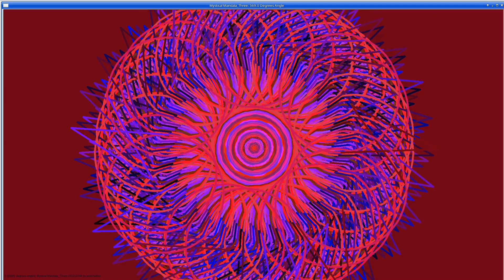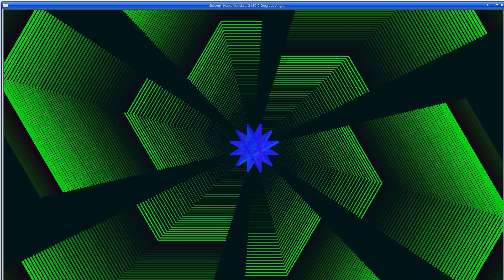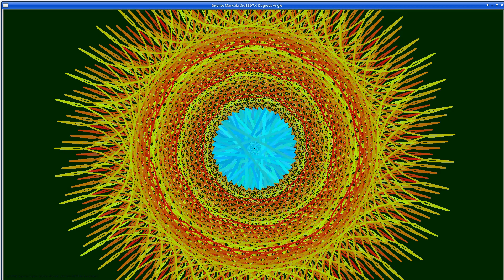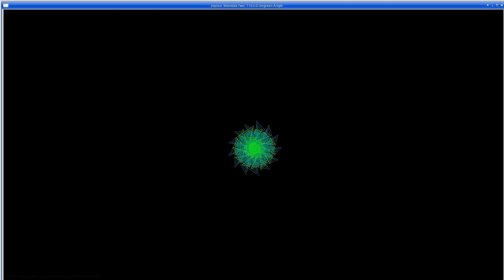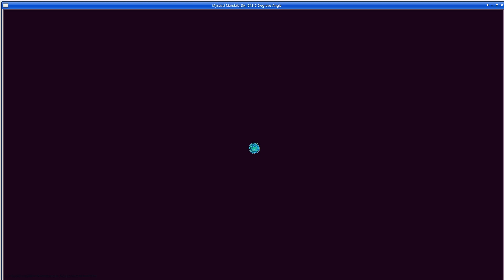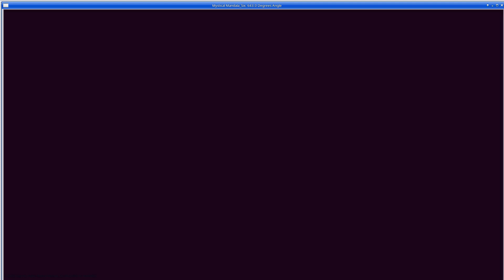9 Mandalas featuring multiple angles--Throat - 144.16, 432.48, 720.8 Hz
9 Mandalas  featuring multiple angles--Throat - 144.16, 432.48, 720.8 Hz